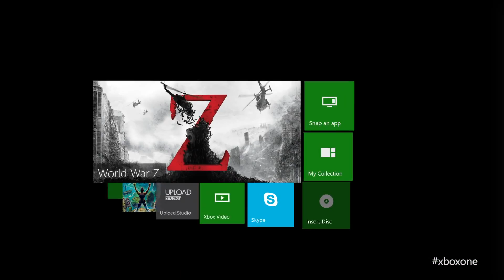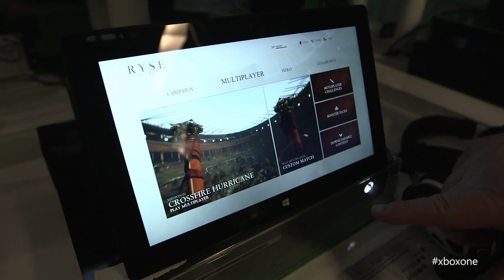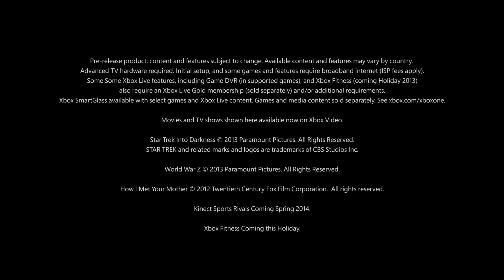Xbox One is built for the future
Graeme Boyd talks with Xbox Director of Product Planning, Albert Penello, about how advanced cloud computing, all new Kinect technology, and innovations in SmartGlass make Xbox One built for the future.